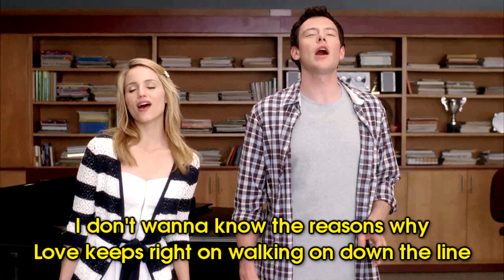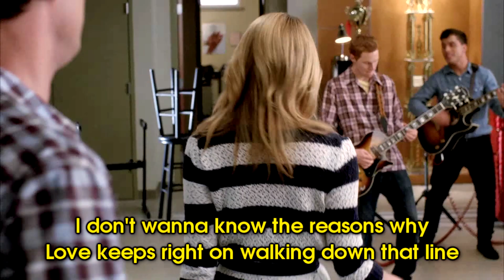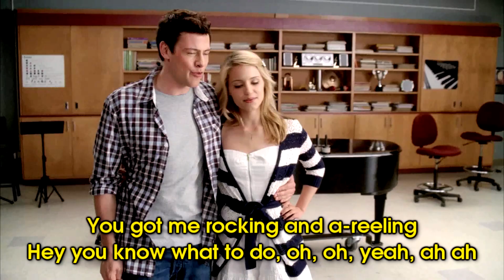I Don't Want To Know - Glee Karaoke Version